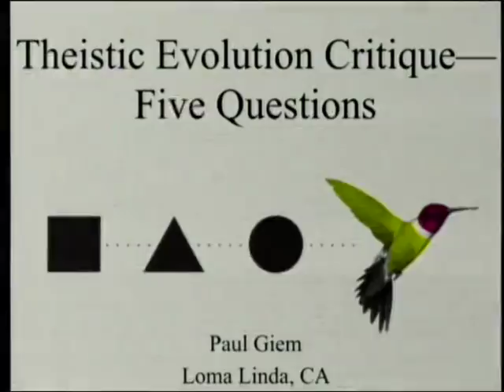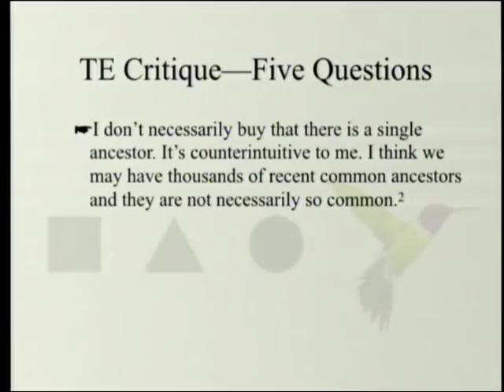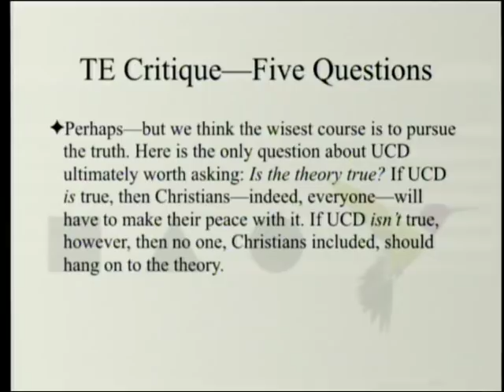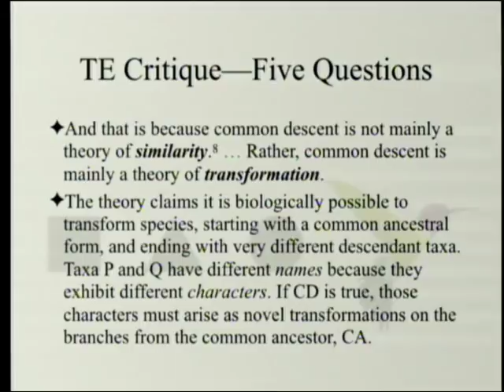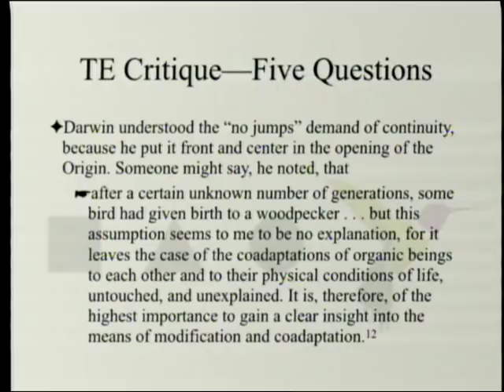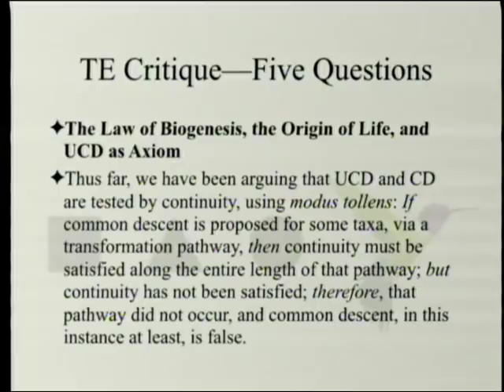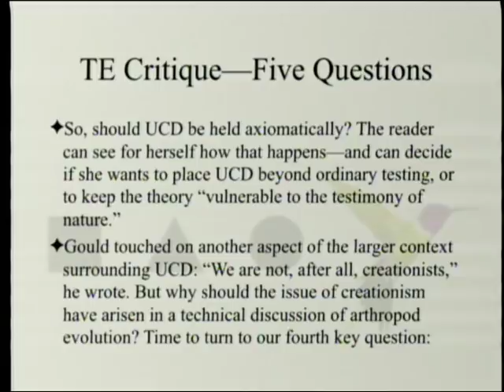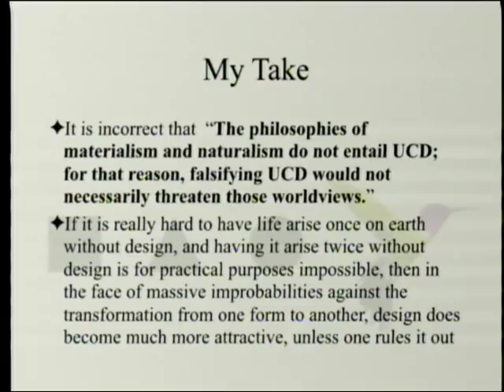Theistic Evolution Critique - Five Questions 4-6-2019 by Paul Giem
The book "Theistic Evolution: A Scientific, Philosophical, and Theological Critique" is reviewed. In chapter twelve by Paul Nelson, the idea of universal common descent (UCD) is examined using common concepts from the philosophy of science.  It is noted that UCD can only be supported if design by intelligence is first ruled out.

1. Moreland, J. P., S. C. Meyer, C. Shaw, A. K. Gauger, and W. Grudem eds. 2017. Theistic Evolution: A Scientific, Philosophical, and Theological Critique. Wheaton, IL: Crossway Books.